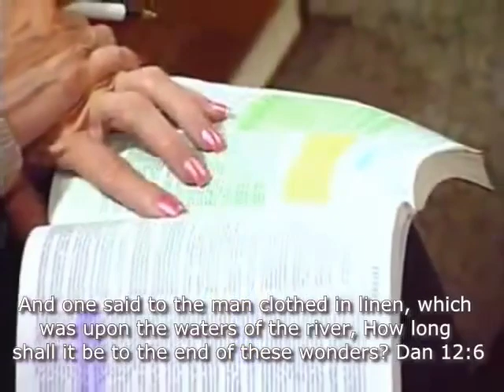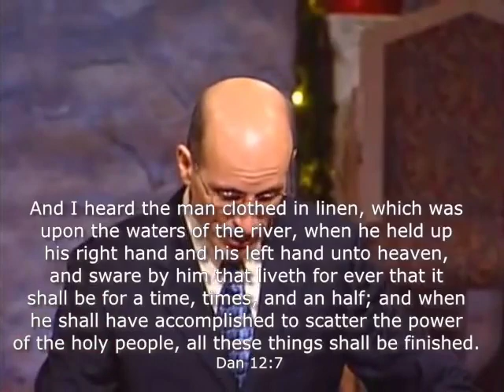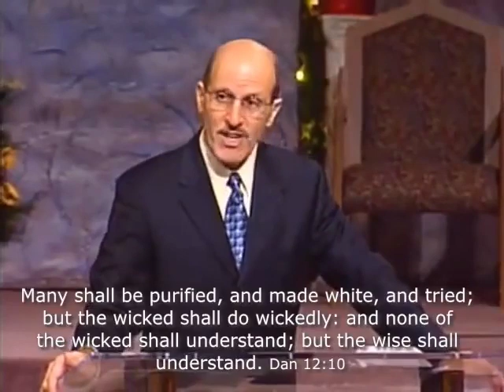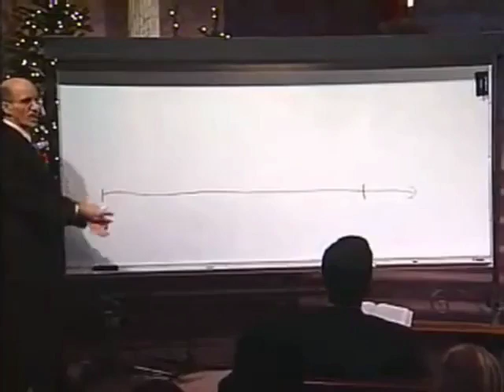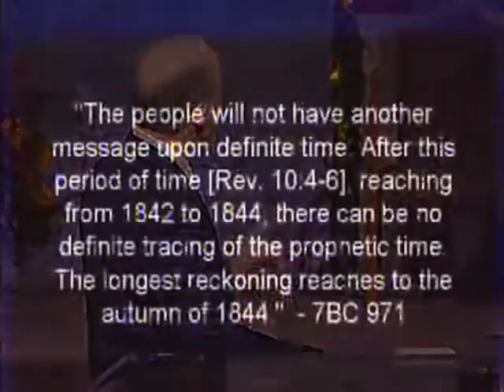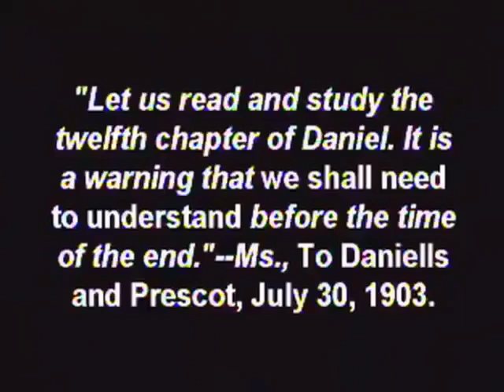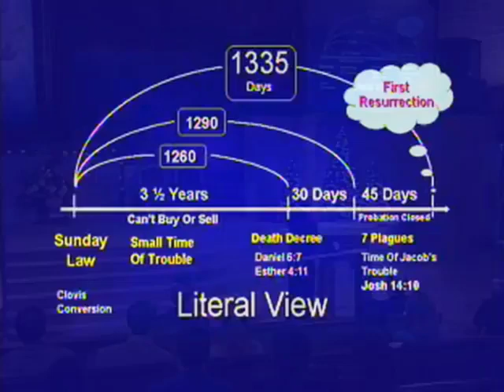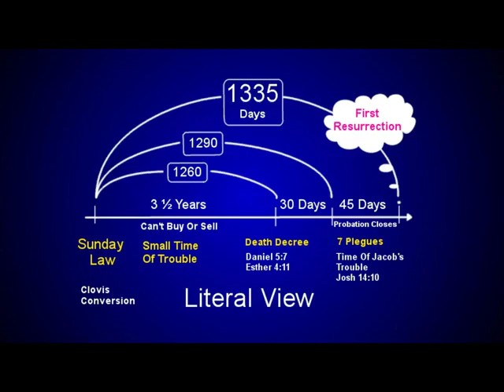Doug Batchelor. Daniel 12 a przyszłe wydarzenia. cz.1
Czy Daniel rozdział 12 może zawierać ostrzeżenie na czas końca?
Jeśli interesujesz się proroctwami biblijnymi to dobrze trafiłeś. Tym razem wraz z pastorem Dougiem Batchelor prześledzimy historyczną interpretację 12 rozdziału księgi Daniela i zobaczymy czy istnieją inne sposoby podejścia do interpretacji okresów 1260,1290 i 1335 dni.